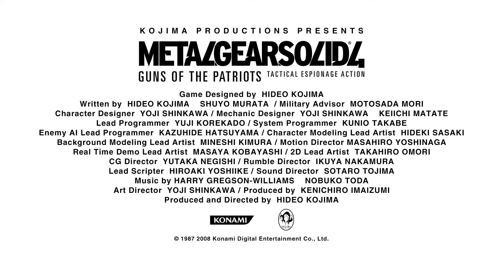Metal Gear Solid 4: Guns of the Patriots - trailer